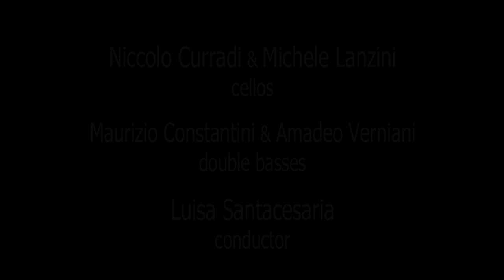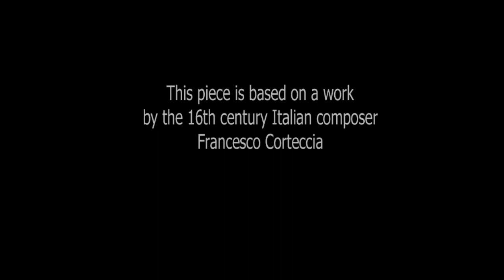Marco Baldini 'Corteccia'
extract from 'Corteccia' (2022), a composition by Marco Baldini, based on a work by the 16th century Italian composer Francesco Corteccia.
Niccolò Curradi & Michele Lanzini, cellos
Maurizio Costantini & Amadeo Verniani, double basses
Luisa Santacesaria, conductor
One of seven compositions by Marco Baldini on the CD 'Vesperi', released on Another Timbre in February 2023.